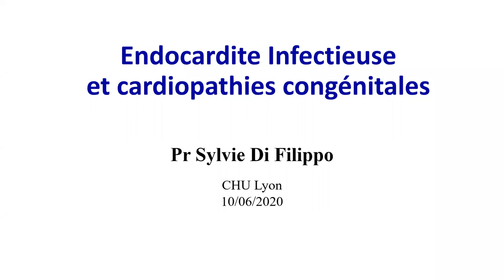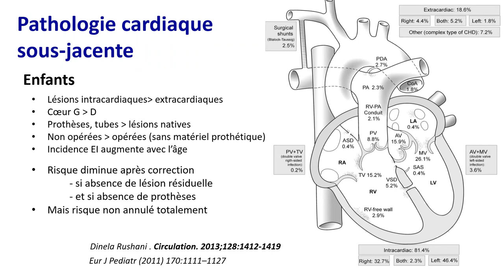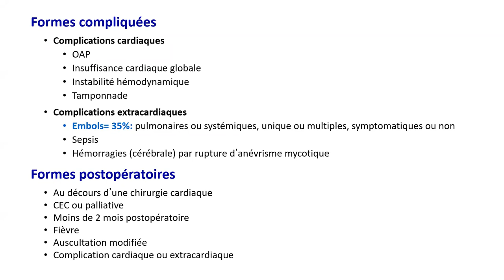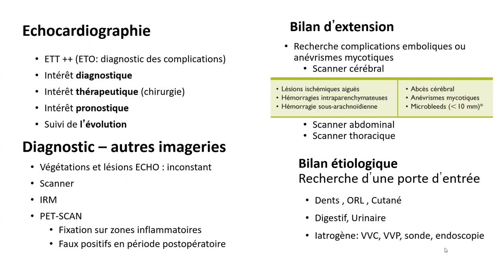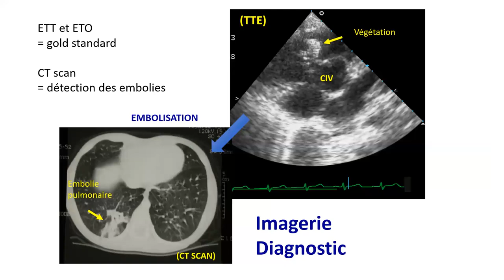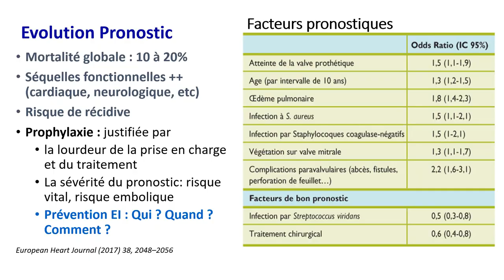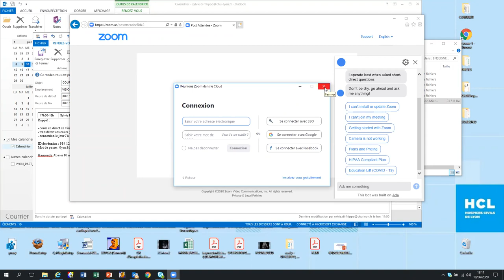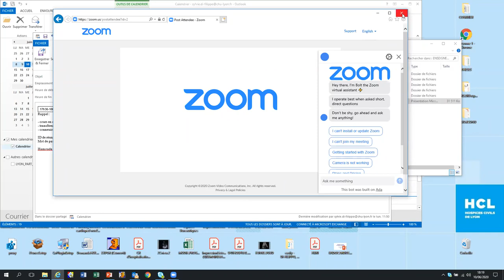DIU 2020 S DI FILIPPO Endocardite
DIU 2020
Endocardites
Sylvie Di Filippo Lyon